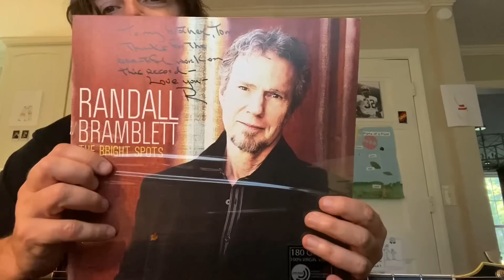Homeskoolin' Update, "Birthday Gig Video Release and New Website News"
Wait just a minute. Uncle Larry has a website now??? Whattttt?

The freshly re-mixed live video from the birthday gig at 3rd and Lindsley on December 20th 2022 is finally ALMOST ready to launch. Should be up in the next day or two. You can purchase a digital download of it from the new website for $14.99 if you like.

It features guest appearances by Guthrie Trapp, Jedd Hughes and Wendy Moten.
It also features a few clams and an occasional video glitch that was unfixable in post... but in the big picture these are only minor inconveniences...it's all in the spirit of live performance and it's many imminent dangers.

Most importantly, the original audio tracks from this show were beautifully remixed by the legendary engineer Steve Marcantonio,. Steve made a lot of big records in New York...J Geils, John Lennon etc

Special thanks to young David McLeod for putting the new website together.

Special thanks to Sting for writing the fucking amazing song I played at the beginning of the video...

"Tea In The Sahara"

"My sisters and I
Have one wish before we die
And it may sound strange
As if our minds are deranged
Please don't ask us why
Beneath the sheltering sky
We have this strange obsession
You have the means in your possession

Tea in the Sahara with you

The young man agreed
He would satisfy their need
So they danced for his pleasure
With a joy you could not measure
They would wait for him here
The same place every year
Across the desert he would fly

The sky turned to black
Would he ever come back?
They would climb a high dune
They would pray to the moon
But he'd never return
So the sisters would burn
As their eyes searched the land
With their cups full of sand"

Totally unrelated but still cool, here's that Duke Levine thing i mentioned in today's vid. absolutely transcendental shit.

and.

Despite Dominic Hudson's best efforts to deter them, a lot of newer viewers have been asking "where is the tip jar?" lately...well, if you feel led to contribute a little something to the Homeskoolin' cause after well over 200 free guitar lessons, you can do that here.

There are still a few more of the hand signed limited edition Uncle Larry prints that Ziggy O'Leary did left. if you wanna check one out go here:

and a LOT of people don't seem to know that they can go here to purchase a myriad of Homeskoolin' related merchandise..including several different T-shirts and some beautifully constructed coffee mugs for those afflicted with thin lips...

You can also get some very cool Guthrie Trapp and Jedd Hughes merch at that same site.

Over the last couple years, Uncle Larry made a couple records that you could potentially listen to...

another is an instrumental collaboration with his dear friend Dean Deleo (originally from the Stone Temple Pilots organization) that is available here: